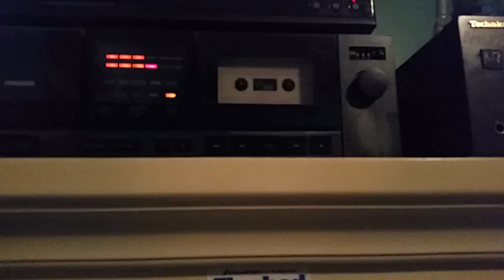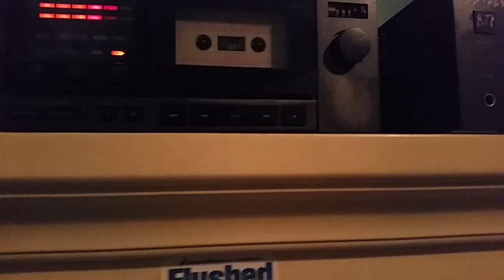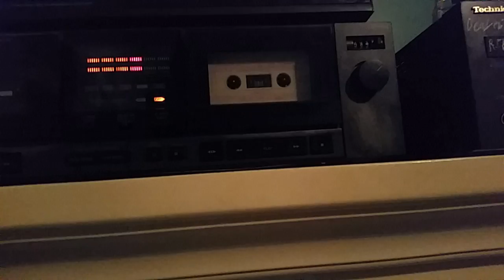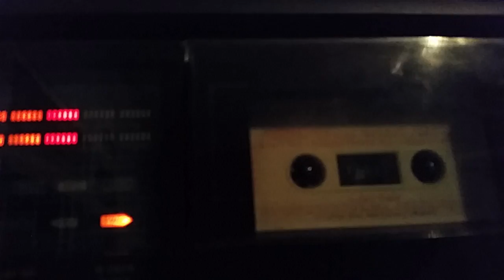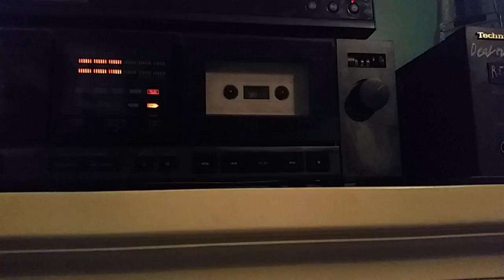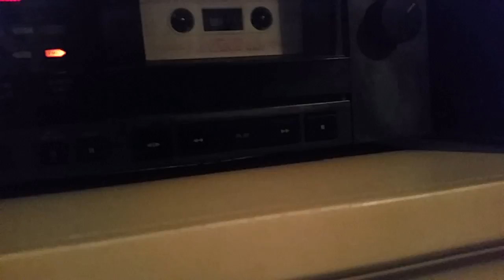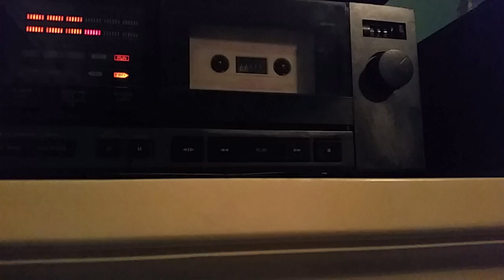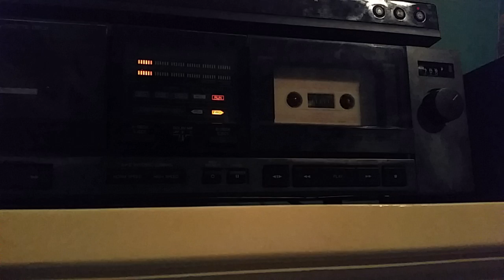Sherri Huffman: Lullaby Cradle Cassette 1 (vocals)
This s a tape that I recovered from my school's library discard. It is one of four cassette tapes in the Sherri Huffman Lullaby Cradle collection but I only have 2 of the tapes from the collection.

Songs:
Lavendar's Blue 0:07
Hush Little Baby 3:31
To Babyland 6:45
Sweet Be Your Sleep 9:20
The Sandman Will Come 12:14
Sleepytime  15:35
Evening Prayer/The Children's Prayer 18:45